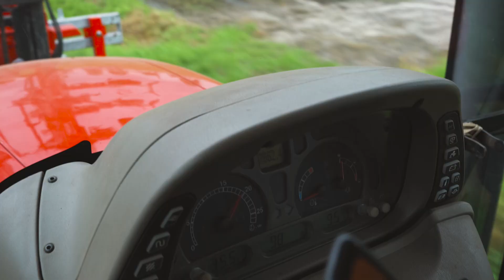NED Personeel Treeport V1 3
NED-Personeel en Treeport Zundert begeleiden een groep kandidaat-werknemers naar werk in de boomteelt. Daarbij krijgen de kandidaten persoonlijke begeleiding en scholing al naar gelang behoefte. Vanuit Treeport kijken we actief mee in dit traject en helpen we om een goede keuze te maken.
Op dit moment is er ook nog plaats voor enkele kandidaten.